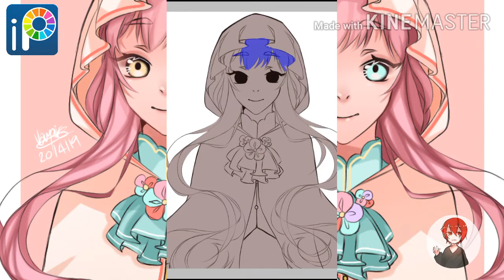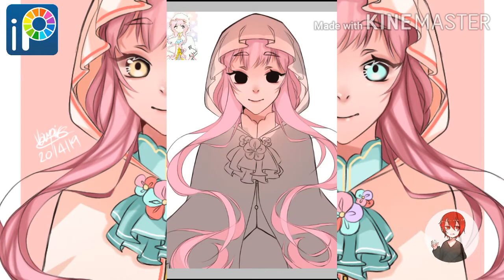Speed​paint i​ bispaint X Original [ของคนอื่น]​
ผมจะถย้อยลงคลิปเรื่อยๆนะเเต่พักนี้ไม่ค่อยว่างเลยเเละก็ขอบคุณทุกๆคนมากๆที่ให้กำลังใจมาตลอดจนมาถึง​ ณ​ ตอนนี้​ ขอบคุณ​ 500​ ซับน๊า
ผมจะทำคลิปดีๆออกมาเยอะๆ
เจ้าของออริ
-Naruchon​ Chansom
ชื่อเพลง
Miss you
ลิ้งค์เพลง